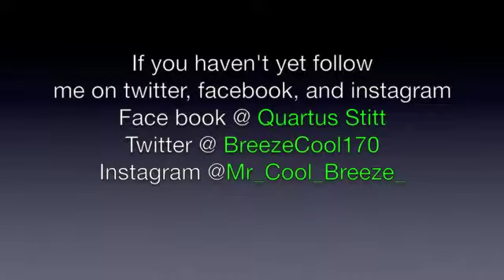Thank you !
Im giving a big thanks to all my fans, sponsors and supporters out there.  I really appreciate what you guys and girls do for me. Thanks!